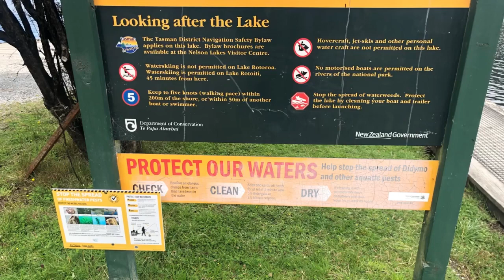Nelson Lakes National Park🇳🇿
Nelson Lakes National Park has beech forests, tall mountains, and beautiful streams and lakes. There are many different birds too.

If you like this video please don’t forget to hit a

I hope you guys are doing well. Stay safe and have a lovely day everyone.

Regards Chelle LB